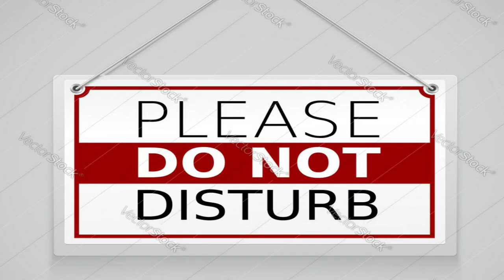important announcement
regarding the recent controversies involving my latest announced project, torture's torment